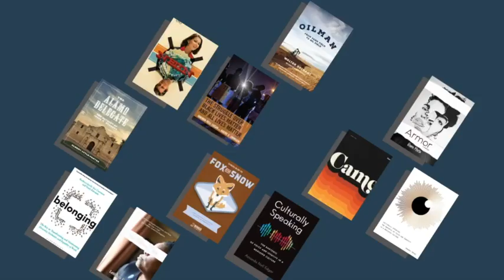Exposing the Top Book Scams of 2023 | Protect Your Book and Wallet in 2024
Don't fall victim to author scams in 2024! In this eye-opening video, I reveal the top six scams targeting authors based on my experiences in 2023. From fake movie offers to deceptive publishing services, I've got you covered. Watch now to safeguard your literary dreams and hard-earned money!

Take action! for personalized insights and be the first to know about our new budget-friendly service tiers.

⏰ Timestamps/Table of Contents: 0:00 - Introduction 1:30 - Scam #1: 50% Off Ghostwriting Services 5:12 - Scam #2: Unsolicited Publisher or Agent Acceptance 8:45 - Scam #3: Major Republishing Offer for Self-Published Authors 12:20 - Scam #4: Huge Bookstore Order Scam 15:45 - Scam #5: Television Appearances Deception 19:30 - Scam #6: Movie Rights Inquiry Scam 23:00 - Conclusion and Call to Action

📅 Reminder: We publish new content every Tuesday! 📅